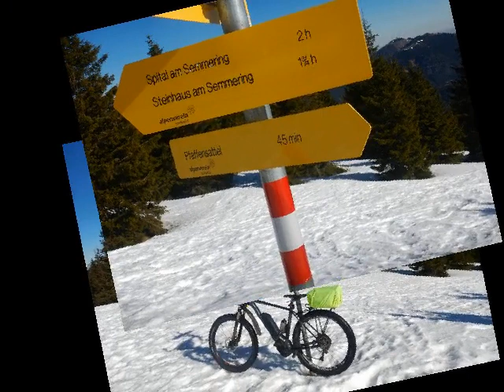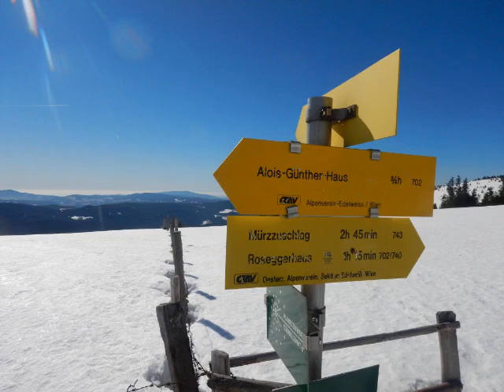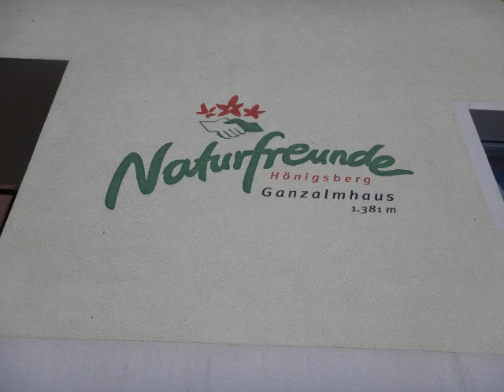Pfaffensattel-Stuhleck-Amundsenhöhe-Ganzalm-Mürzzuschlag 3.3.2021 SCHNEERADLER-Tour (Instagram,Maps)